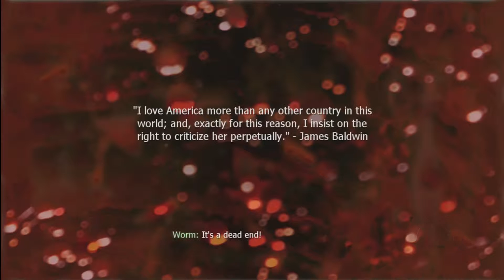MW2 Campaign Let's Play Episode 9 | The Gulag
Episode 9